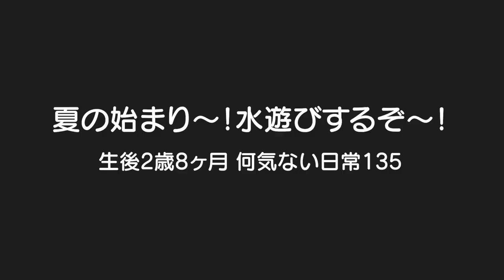夏が来た～！今年はいっぱい水遊びするぞ～！！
二卵性男女双子赤ちゃん生後2歳8ヶ月　家で水遊びができる！！感動。。。去年はばあちゃん家に行った時だけやったから今年はいっぱい水遊びしようね！！